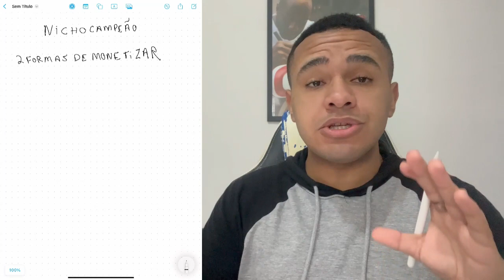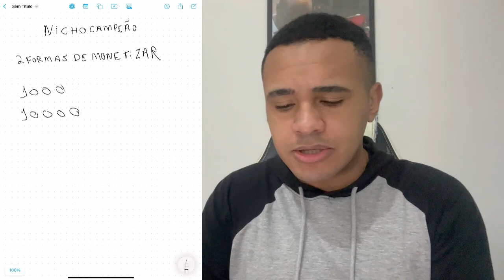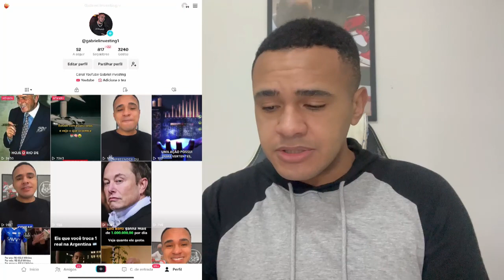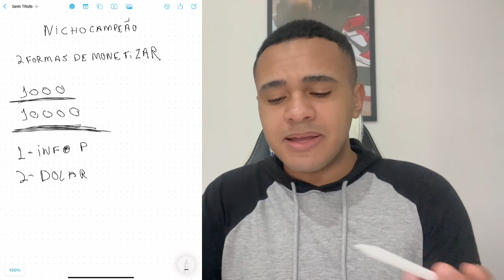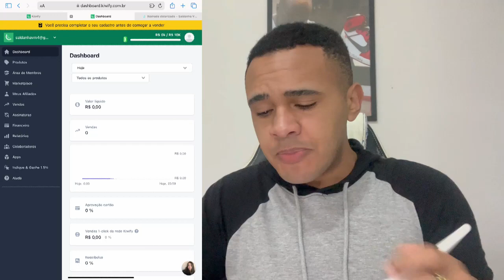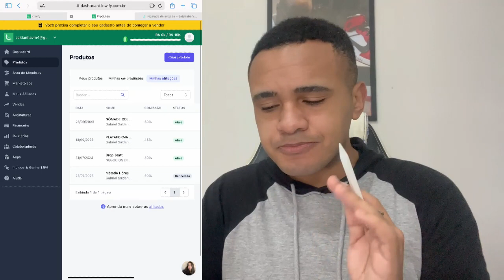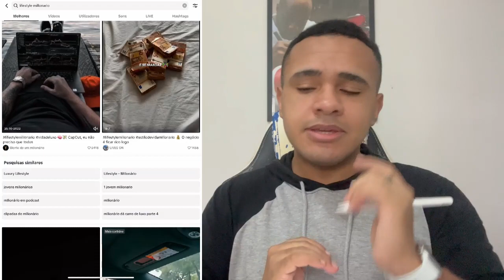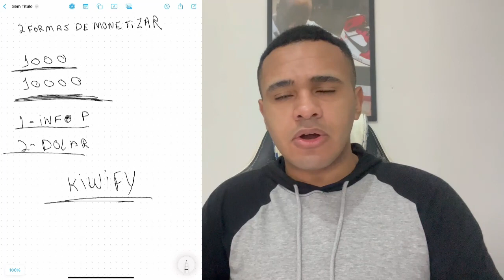CRIE ESSE CANAL DARK NO TIKTOK PARA MONETIZAR RÁPIDO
Nesse vídeo eu mostro como criar um canal dark no tiktok para monetizar de forma rápida e simples  nicho ainda pouco explorado no brasil

APRENDA A GANHAR EM REAL E DÓLAR NA INTERNET (NÔMADE DOLARIZADO) 🔽🔽🔽

LINK PARA SE CADASTRAR NA KIWIFY 🔽🔽🔽

LINK PARA ACESSAR O PACK DE VIDEOS MILIONARIOS 🔽🔽🔽

LINK PARA SE AFILIAR AO NÔMADE DÓLARIZADO 🔽🔽🔽

MEU INSTAGRAM 🔽🔽🔽
Segui la: @saldanhavm